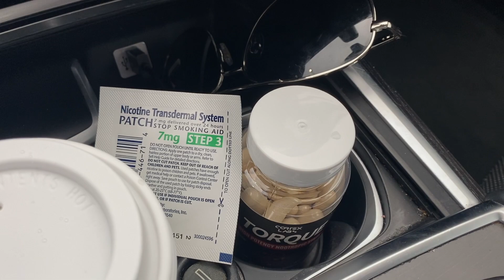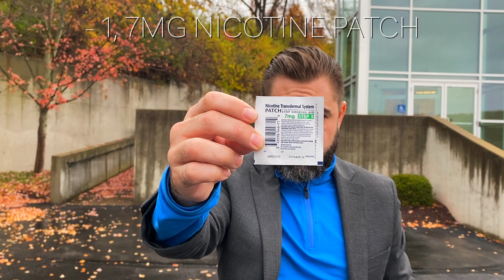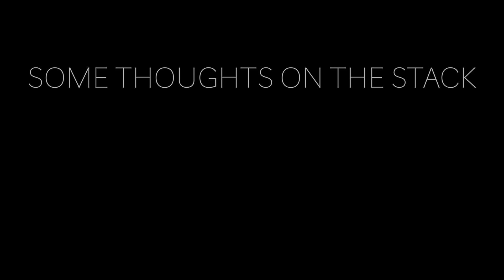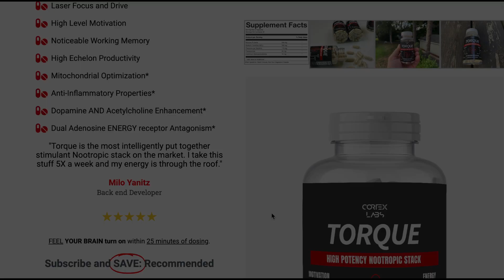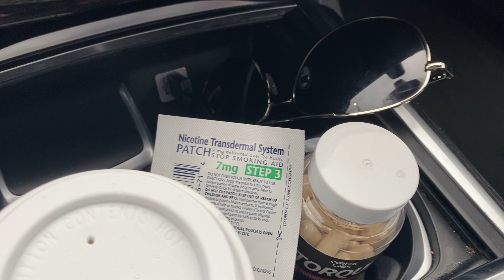I Found the NZT Limitless Nootropic Stack